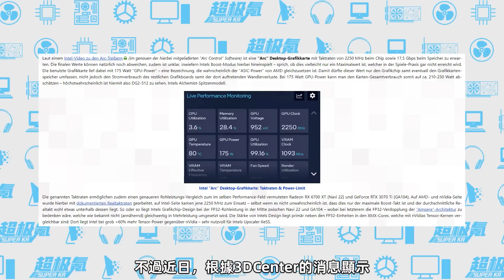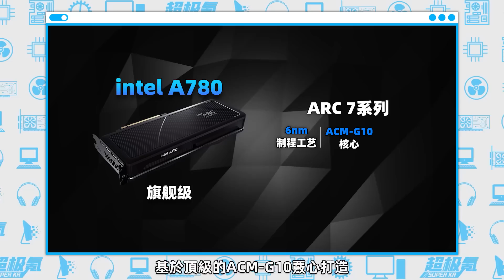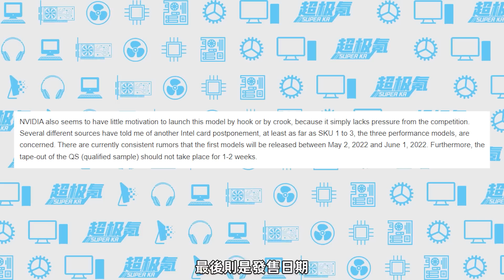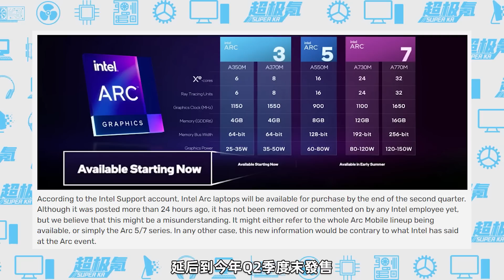英特爾最強顯卡A780曝光：16GB顯存、性能對標RTX 3070，但僅售3299元「超極氪」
Intel桌面旗艦A780：32個Xe內核、512個EU
4096個流處理器、16GB GDDR6顯存、175W功耗
發售時間為5月或者6月，最早將在5月10日推出
但售價有望低於RX 6700XT